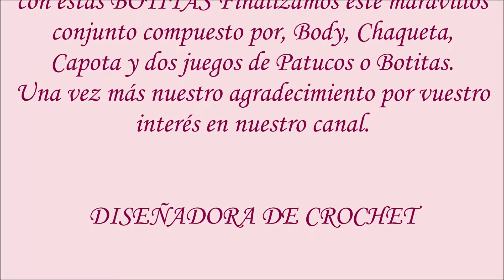COMO HACER PATUCOS de lana a dos agujas.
PATUCOS CONJUNTO PATRICIA, trabajo realizado a dos agujas con hilo PERLE conseguido en HILATURAS LM.
 Os dejo Enlace.

CHC@S PERDON SON 62 PUNTOS EN EL COMIENZO